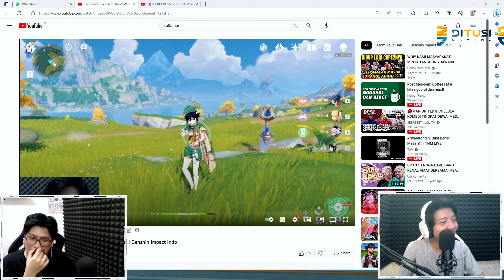KALLA HARI TUTORIN DAMAGE CUMA 2 RIBU ! SAMPE JADI LORD SOKES - Genshin Impact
00:00 intro
00:10 Awal kenal Kalla Hari
10:59 Alasan bikin konten Genshin & Perkembangan Channel
21:42 React Tutor Kalla Jadul versi 1.0
35:37 Segmen Setuju atau Engga
38:49 Karakter Faforit Kalla Hari
48:50 Asal Mula Suka Sokes & Cerita Akun Genshin
01:05:15 Streamer pada discord bareng ?